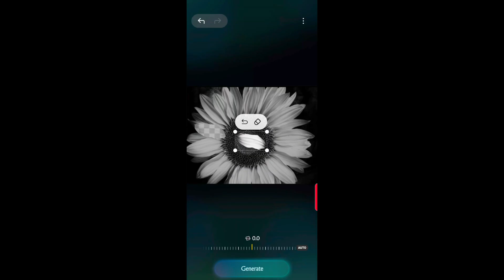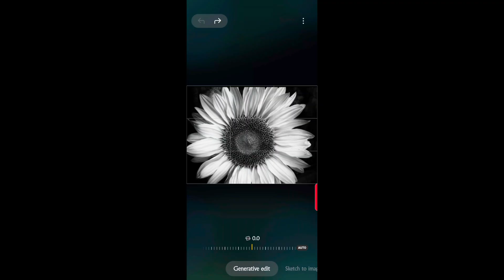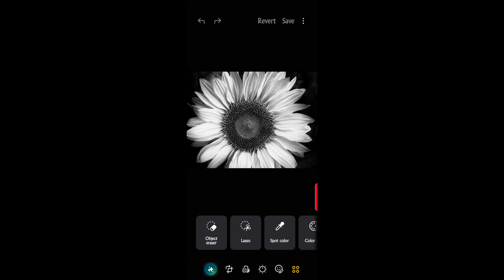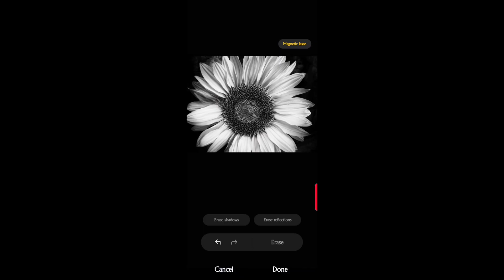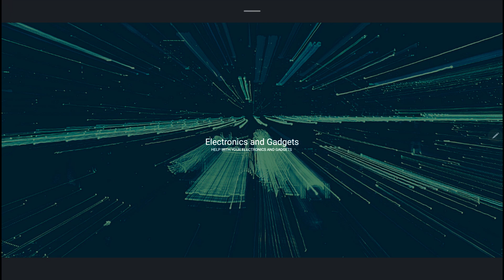Photo editing tricks you need to try now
Samsung photo removal electronics and gadgets
Learn how to enhance your photos with this simple photo editing tutorial! This video shows you how to use Adobe Photoshop to easily remove objects and improve your photo editing skills. Get ready for some great photo editing tips